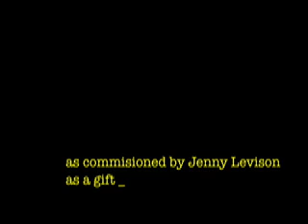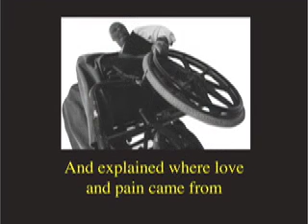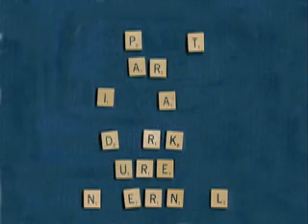DarkPurerInternal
A few years ago my dear friend Jenny Levison, in an effort to outdo me as one who creates great surprises for loved ones, commissioned the artist Stew to write a song about me. Just hearing the song moved me to tears. She was able to share with Stew enough about my passions for him to create something beautiful. I finally decided to incorporate the song into a music video and I would really appreciate comments! It is now meant as a gift to my family and friends..